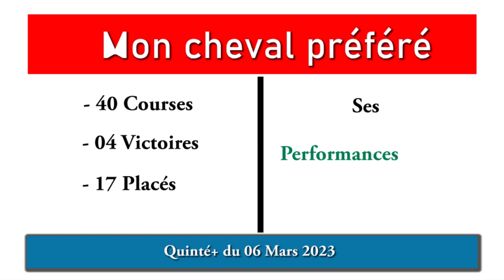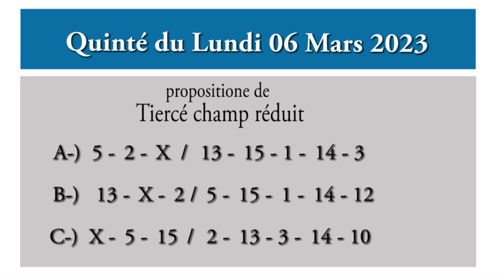PRONOSTIC PMU QUINTÉ + DU JOUR LUNDI 06 MARS 2023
PRONOSTIC PMU QUINTÉ + DU JOUR LUNDI 06 MARS 2023 CAEN, TREND.

Pronostic quinté + mes 3 chevaux de base
06/03/2023
A Caen 2450 M
Trot Attelé
Corde à droite